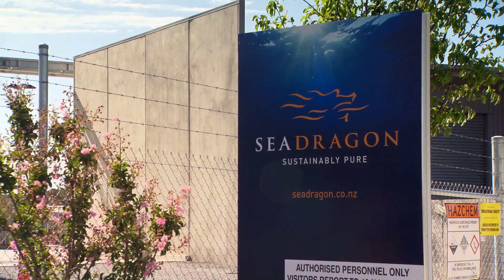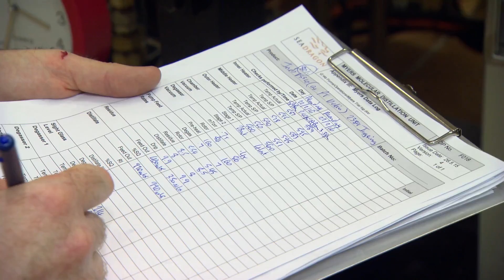Omega 3 Extraction at SeaDragon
A fish oil refinery capturing Omega-3 oils from by-products of the fishing industry